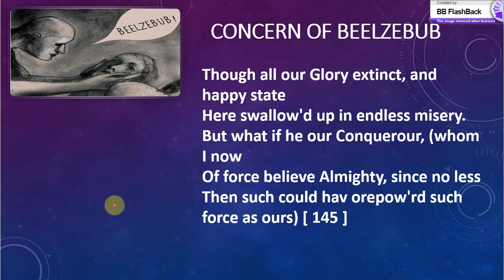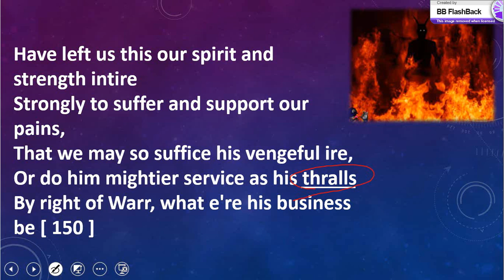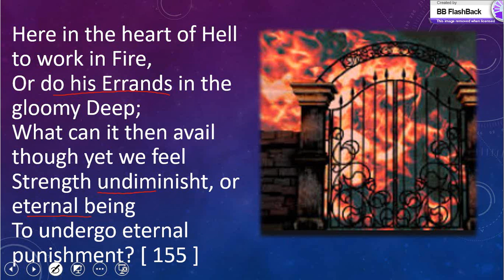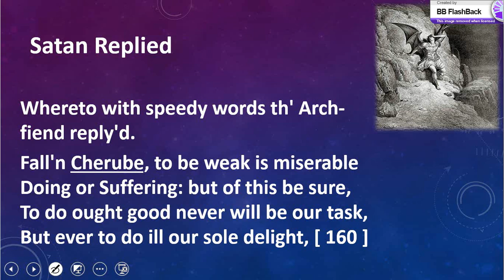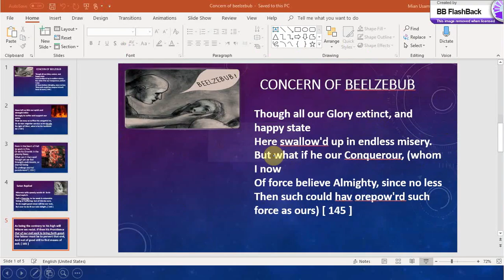Paradise Lost, Book 1;John Milton : Urdu/Hindi Translation; Lines 140-165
Paradise Lost Summary and background and Paradise Lost Book 1 Analysis from line 140 to 165.
Voiceover: Usama Tahir